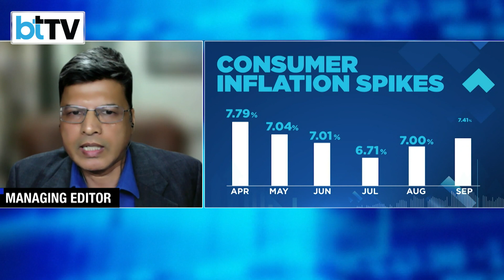RBI Summons Special Rate Panel Meet With The Monetary Policy Committee On November 3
The Reserve Bank of India's Monetary Policy Committee is holding a special meeting on the 3rd of November. It is expected that the panel will discuss a response to the government on why its actions have been unable to rein in inflation.
For more on the significance of this meeting, we have with us the Managing Editor of the Business Today Magazine - Anand Adhikari.